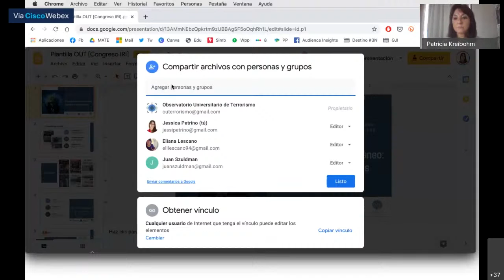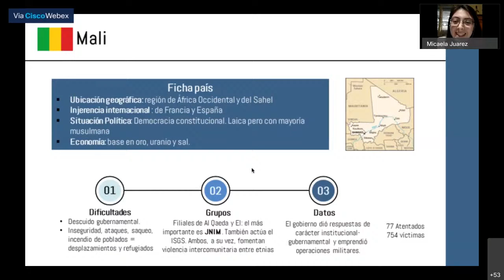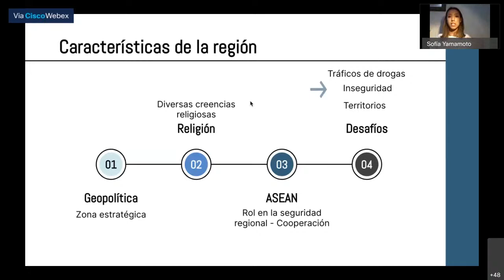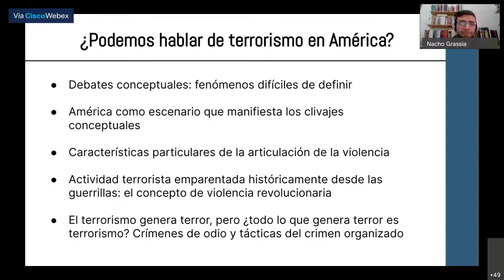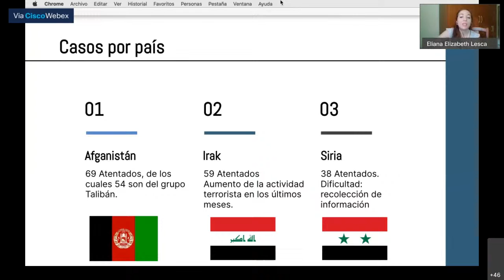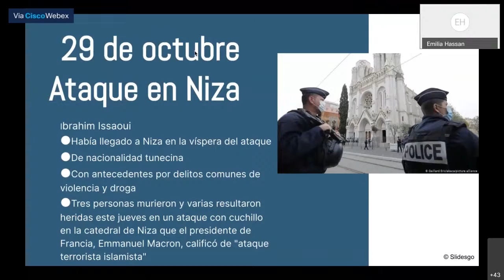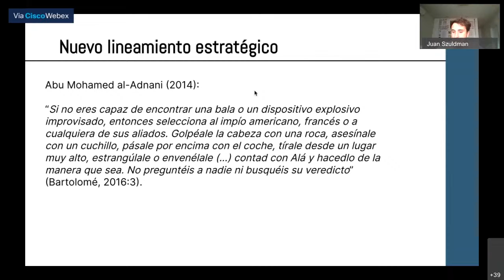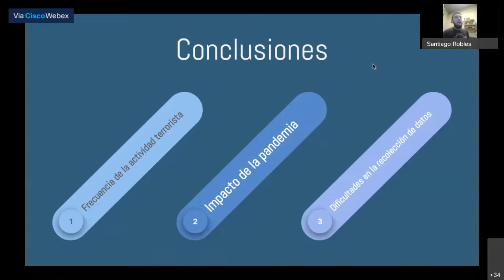Conversatorio 16 – Terrorismo Contemporáneo: desafíos y perspectivas